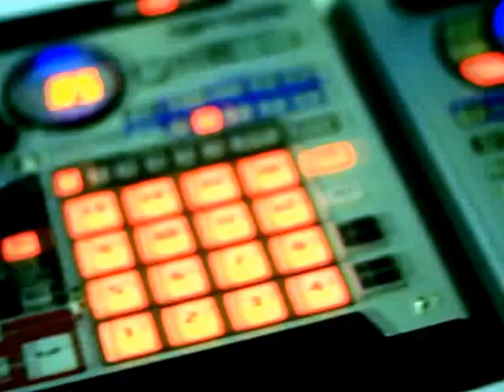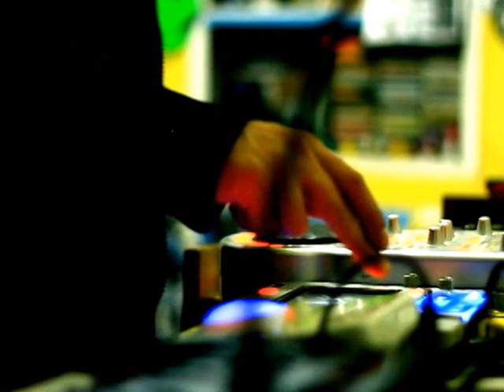Polar y Cinturon Negro (Santiago 3 Julio 2015)